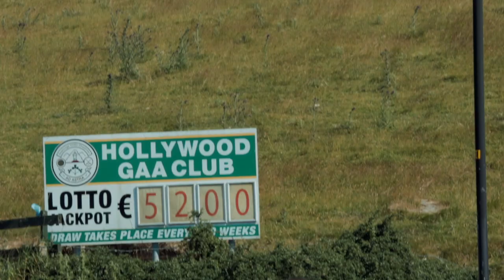The Felonies - Hollywood (Official Video)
I'm gonna be a big star
Cast in all your roles

Family is gone and all your friends in the hall
Stop talking to me
What's on the TV
Massacre is photogenic fiction is breaking news

Mirror mirror insincere-er
What's my nearest dearest
I can't wait
Expectation, fabrication
How can I digest what's on my plate?
Reality is so contagious look at me I'm over rated

We'll go to hollywood
Fake trees and a convertible hood
Loud clear understood

I sell lies to children
Over grown kids
Somethings in the water that I drink every day
I can't live without that taste in my mouth
Richest list is realistic fiction is breaking news

Mirror mirror insincere-er
I can't wait
Expectation, fabrication

Loud clear understood

Recorded/Mixed by Jonathan Black
Mastered by Fergal Davis Mastering